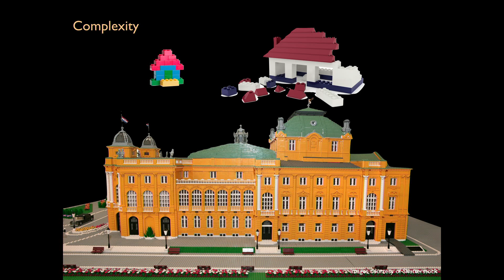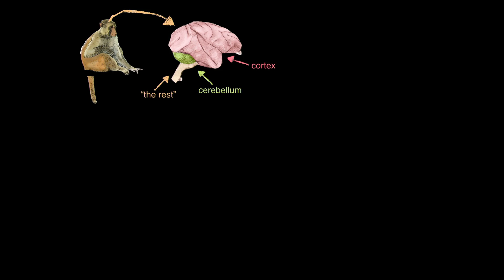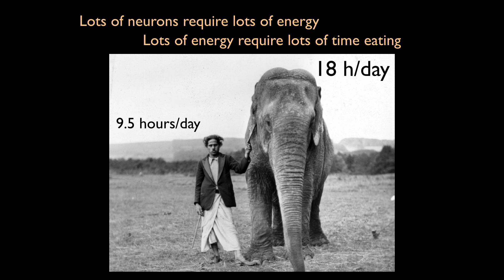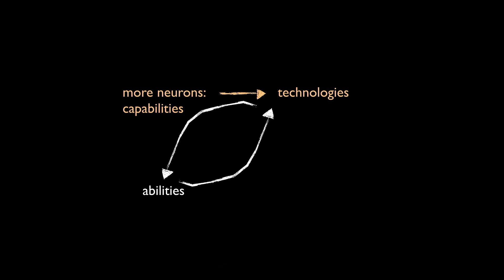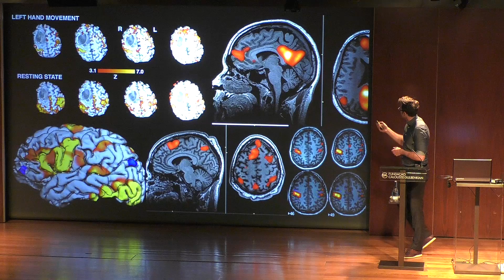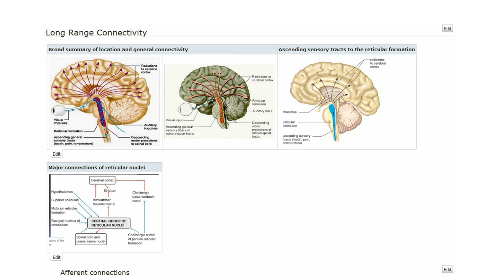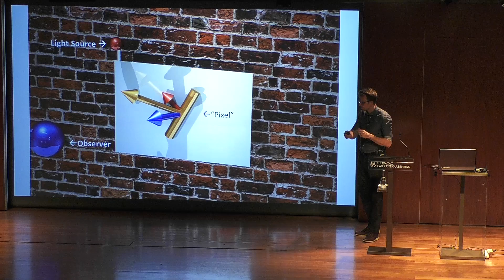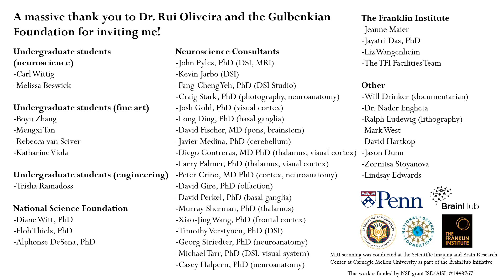Encontros de mentes diversas: A complexidade do cérebro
O primeiro “Encontro de mentes diversas” junta Greg Dunn, o artista e neurocientista que criou a obra “Self-Reflected” presente na exposição “Cérebro – mais vasto que o céu” e Suzana Herculano-Houzel, a primeira cientista a descobrir um método para a contagem dos neurónios nos seres humanos.

O ciclo de conferências realiza-se no âmbito da exposição "Cérebro – mais vasto que o céu“